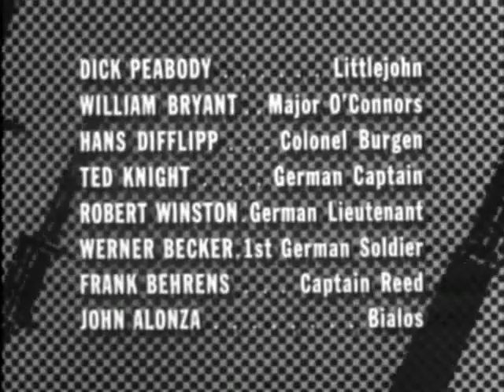Combate T1E09 El gato y el ratón (4 diciembre 1962)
Saunders recibe la orden de unirse a una patrulla de reconocimiento cuyo sargento no lo quiere o no lo quiere con él.